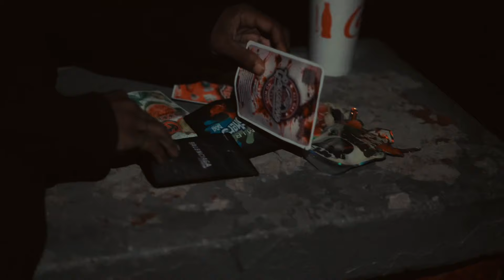Lil Wookie - “2 Real / Tallys Over Everything” (Official Music Video)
SPOTIFY Lil Wookie